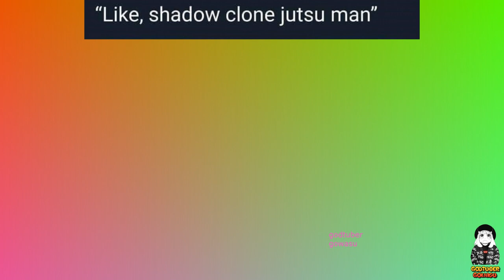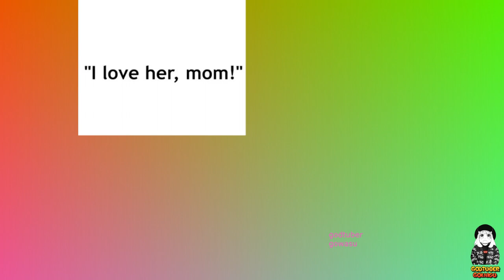Anime Memes 2023